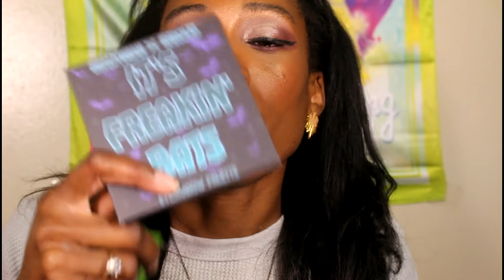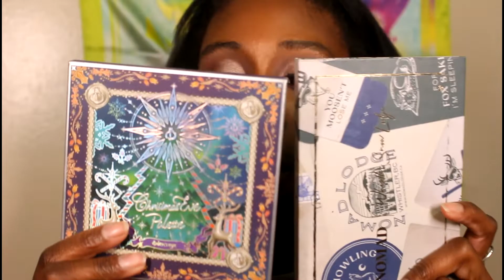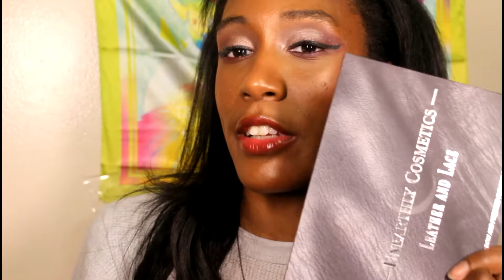Must Have Dupes: Save or Splurge Ep. 3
Favorite Black Owned Brands:
Propa Beauty: Use code KHMAKEUP or FANCYFACE for $$$
Mented Cosmetics available at Target
TLB (The Lip Bar) Beauty available at Target
Prime Beauty
OPV Beauty
JD Glow Cosmetics
Beauty Bakerie
UOMA Beauty
Pat McGrath

Foundation Shade References:
Makeup Forever Y505
Maybelline Coconut
Shishedo 510 Suede
Huda Beauty 500G Mocha